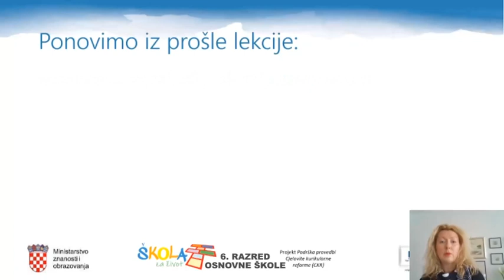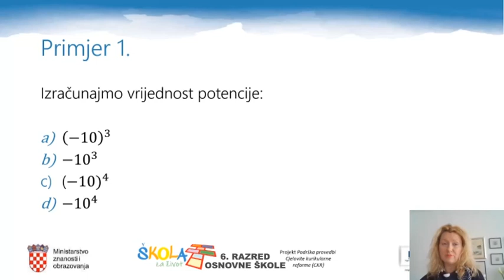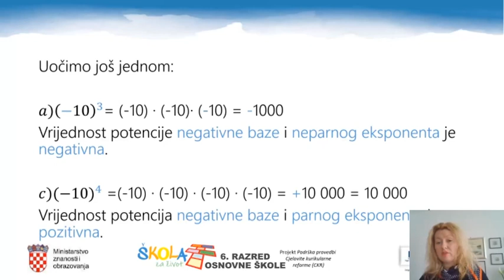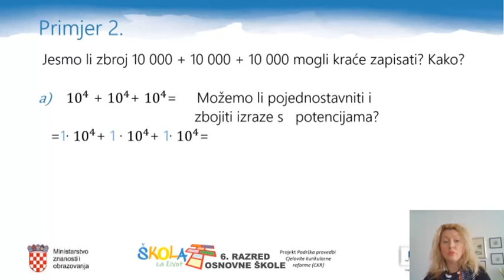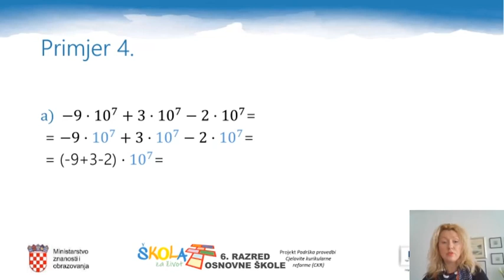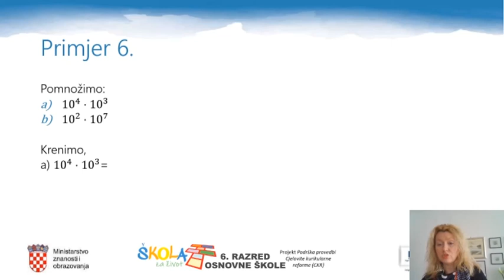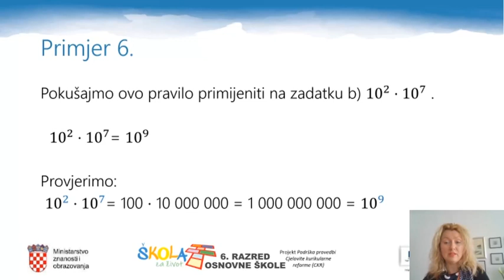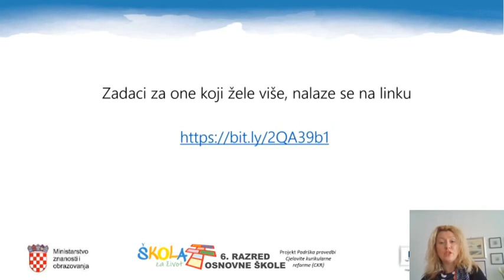6.r. 14.04.2020. MATEMATIKA, Potencije s bazom 10, II. dio